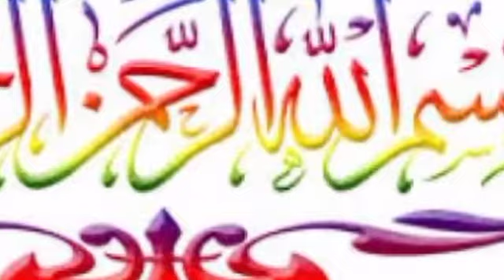حاجتHajat ki Dua,All Time Best Wazifa for Hajat,1 lafz ka Wazifa,Wazifa NM 2 Das karoor ka Wazifa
All Time Best Wazifa for Hajat//1 lafz ka Wazifa//💯 Granted Successful//Allah name Wazifa for Hajat

Artist Voice & Editors :
Uploaded Date
1/11/2021
Label : Daily Wazifa Tv
Uploaded By : Daily Wazifa Tv

Note : All copyright are reserved by Daily Wazifa Tv, So don,t re-upload.If anyone try to use our content when they will face strike.

We are constantly working hard on making the (Daily Wazifa Tv) better and more entertaining for you.We need your constant support to get going.Please feel free to comment box for any queries/suggestions/problems or if you just want to say hello.We would love to hear from you.If you have enjoyed video, do not forget to SUBSCRIBE on YouTube and share among your friends.

Daliy Wazifa Tv 202
24 hours
Wazifa
1 day Wazifa
3days Wazifa
night Wazifa
powerful Wazifa
dua for urgent need
qurani wazaif, islamic
wazifa
24 Hours Mein Har Sakht Tareen Mushkil Hajat Puri Hone Ka Wazifa
Sakht Mushkil
sakht mushkil ka wazifa
ROHANI WAZAIF, RohaniWazaif
Rohani wazaif Channel
rohani wazaif in urdu